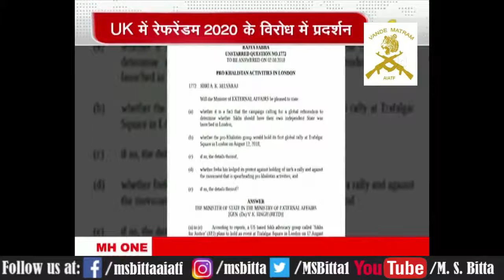mh 1 referendum 2020 against rally in delhi.